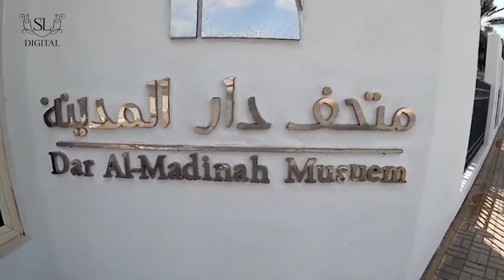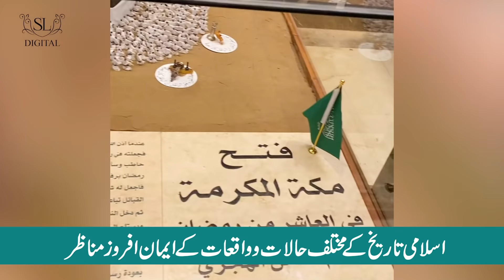Inside view of Roza Rasool (ﷺ) | Ziarat e Madina with Dr Shaista Lodhi | Ramadan 2022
🔍 Explore the Crucial Role of Vitamin C with Dr. Shaista Lodhi: Benefits, Deficiency, and Usage Guide!

In this video of SL Digital, Shaista Lodhi shares her blessed feeling when visiting Roza Rasool (ﷺ) and Dar Al-Madinah Museum,  see all the blessings (Tabarrukaat) from Madinah Munawwarah ﷺ (Exclusive video)

😇 👉 Dr Shaista Lodhi visited Dar al-Madinah (متحف دار المدينة) is a privately owned and run museum in Medina. The first and biggest museum that specialized in the history of AL Madinah and its deep heritage. The museum highlights the history of the city of our beloved prophet, peace be upon him

One of the precious blessings when visiting the Dar al-Madinah museum in Medina. If you want to see it in detail so keep watching the Ziarat e Madina with Dr Shaista Lodhi